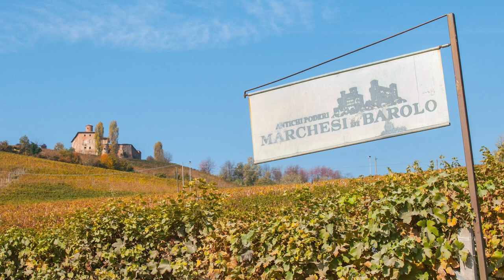Valentina Abbona of Marchesi di Barolo Interview - SaratogaWine.com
Marchesi di Barolo Interview - SaratogaWine.com

Valentina Abbona of Marchesi Di Barolo joins us for an interview where she discusses the history of one of our favorite Italian wine producers.

In addition to this, we are featuring 2015 Marchesi Di Barolo Barolo Del Comune Di Barolo in our Tuesday Tasting event on September 27th; feel free to sign up

Marchesi Di Barolo Barbera Del Monferrato Maraia 2019 750ml

Great Wine, Better Prices. Over 30,000 products.

Stay in the know. Sign up for exclusive offers and more.

About Saratogawine.com

Since 1996, Saratoga Wine Exchange has provided its customers access to the widest array of wines and spirits from around the globe, from everyday values and premium brands to rare, back vintages and hard-to-find bourbons and scotches. Our deep industry expertise and best-in-class customer service have made Saratogawine.com one of the most trusted and reliable sites to buy wine and spirits from.